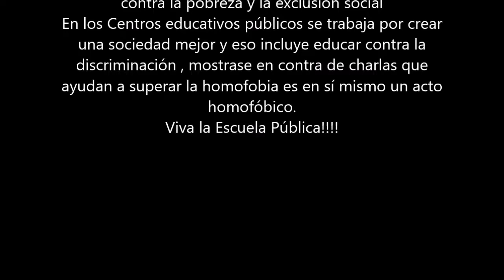No al PIN Parental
Tras la polémica planteada por Vox y por PP sobre la introducción del Pin parental en la educación pública. Dialogamos con Marian González, directora del IES Juan de Mairena y Marta Varela educadora en prevención de Violencia de Genero.